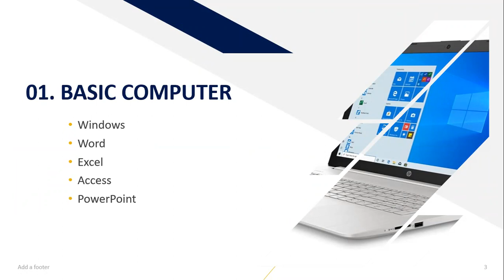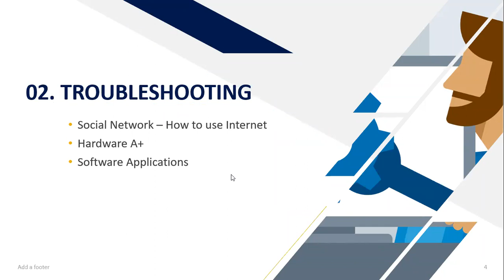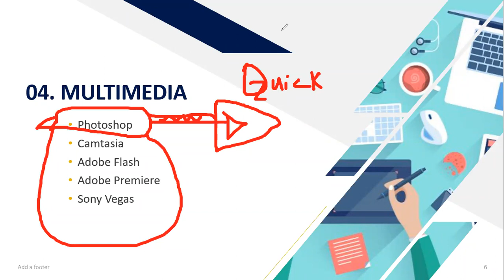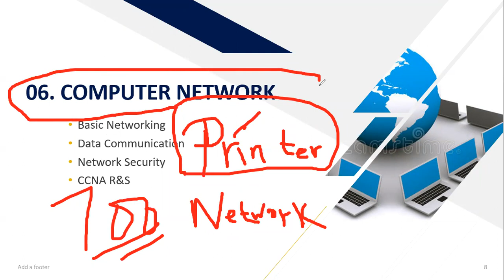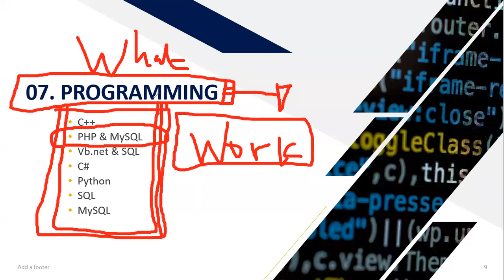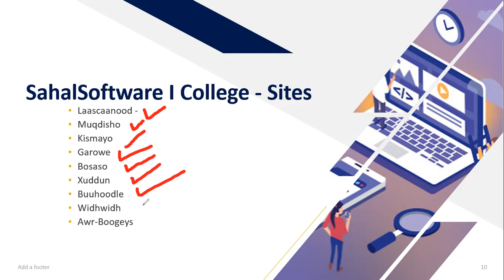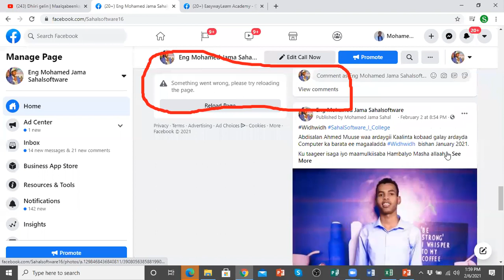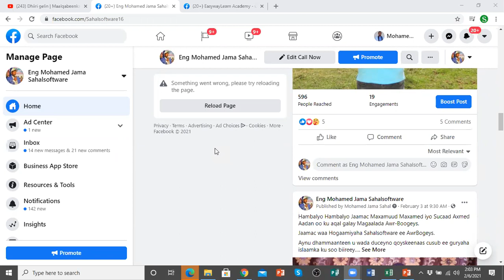Ma ogtahay in adiga oo gurigaaga jooga aad baran kartid cilmiga Computerka | SahalSoftware